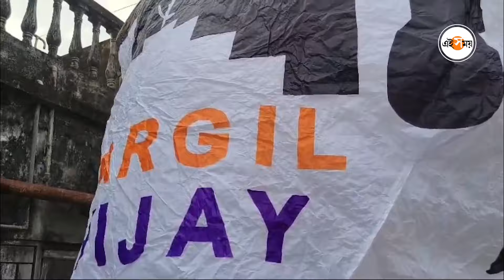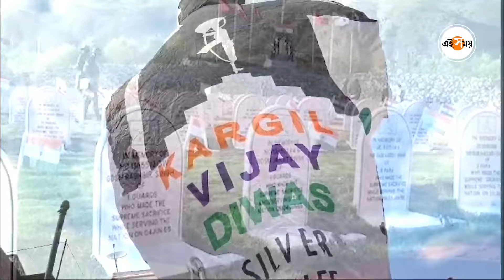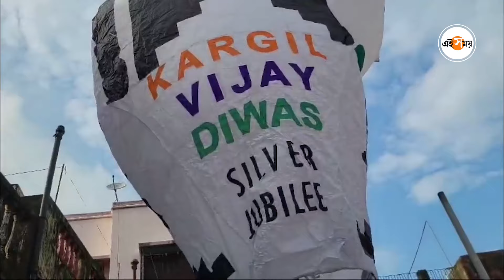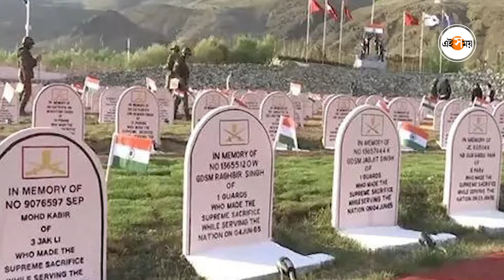Kargil Vijay Diwas 2024: কার্গিল বিজয় দিবসের রজত জয়ন্তী, শহিদ স্মরণে অভিনব উদ্যোগ কলকাতায় | Ei Samay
ভারতের ইতিহাসে একটি গৌরবোজ্জ্বল দিন কার্গিল বিজয় দিবস। কত বীর সেনানীর রক্তের বিনিময়ে এসেছিল এই স্বর্ণোজ্জ্বল জয়। এবছর কার্গিল জয়ের ২৫ বছর অর্থাৎ রজত জয়ন্তী বর্ষ। কলকাতার গোয়া বাগান অঞ্চলে এদিন সেনার সম্মানে ওড়ানো হল একটি ফানুস। সেখানে উপস্থিত ছিলেন কার্গিল যুদ্ধে অংশ নেওয়া ভারতীয় সেনার এক সেনানী। কেমন ছিল ২৫ বছর আগের সেই দিনের অভিজ্ঞতা? জানালেন প্রাক্তন হাবিলদার সঞ্জয় বটব্যাল।